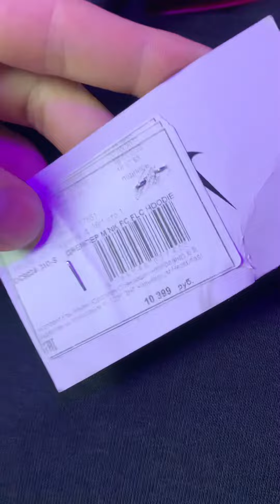Худи Nike nc